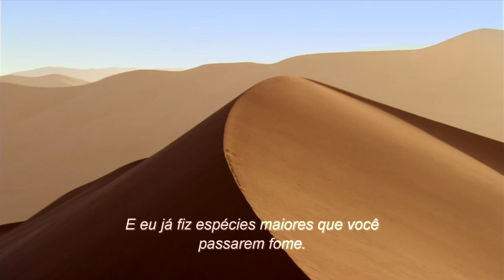A Natureza Está Falando – Julia Roberts é Mãe Natureza | Conservação Internacional (CI)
Julia Roberts, Harrison Ford, Edward Norton, Penélope Cruz e Robert Redford juntam forças para dar voz à natureza. Veja os filmes e como se engajar no